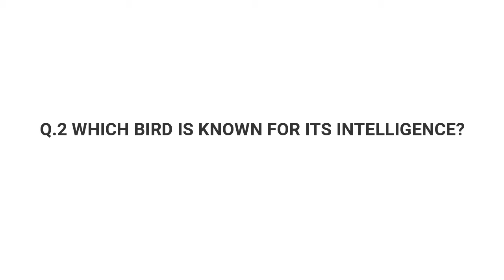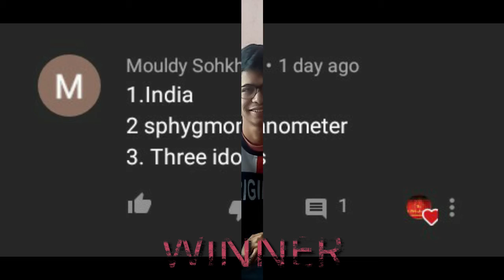5 SECONDS 1 ANSWER PART 2 / QUIZ With JOZIAH RYAN LYNGDOH / JEY_Ntertainment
THIS VIDEO IS TO REFRESH OUR MINDS DURING THIS PANDEMIC. HOPE YOU WILL LIKE. THIS IS A VIDEO WHERE I GAVE YOU QUIZ AND YOU THE VIEWERS COMMENT DOWN YOUR ANSWERS IN THE COMMENT SECTION. STAY SAFE EVERYONE. LOVE TO YOU ALL JEYFam.
You can find us at our INSTAGRAM Pages